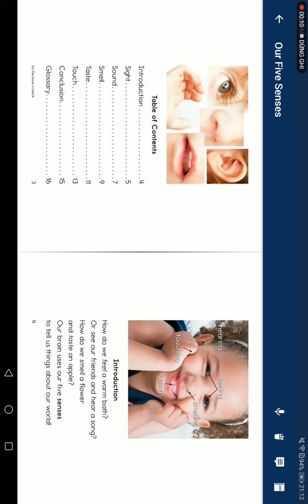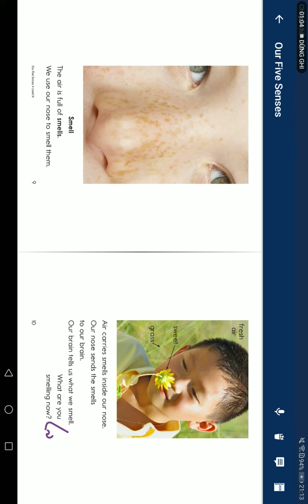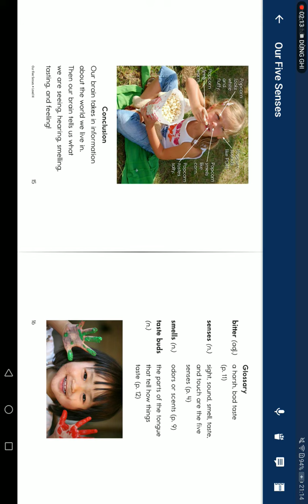Ngày 12 tháng 10 năm 2022(1)